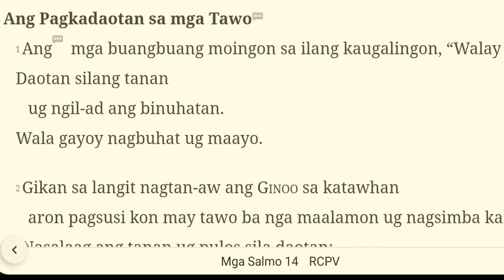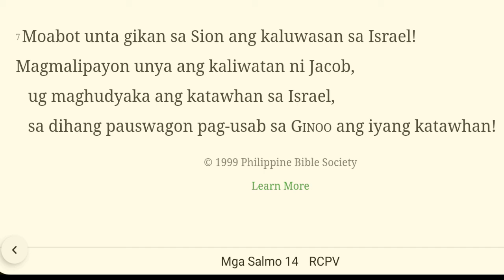Salmo 14: Ang Pagkadaotan sa mga Tawo | Bisayan/Cebuano Audio Bible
Ang Bag-ong Maayong Balita Biblia (RCPV) Cebuano Read Version: This translation, published by the Philippine Bible Society, was published in 1999. If you would like to buy a copy of this translation please visit the Philippine Bible Society

BTC: 3J6yDaLNbeyxqKnK3VhjYAyWTFJXm4WpZh
ETH: 0x7f3366e4606e8b2eaad0c7a5113f6a06551db66c